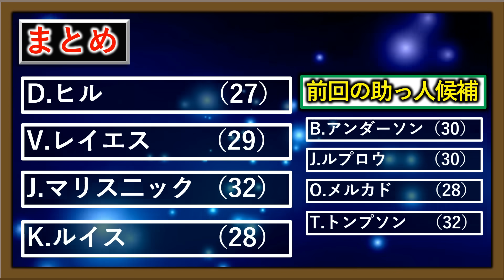【巨人新外国人候補チェックpart②】まだ見ぬ来季の本命助っ人を探せ！巨人が狙いたい右打ち外野手を数選手ピックアップ！そろそろ動きアリ！？【D.ヒル】【V.レイエス】【J.マリスニック】【K.ルイス】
【記事引用先】

再生リスト